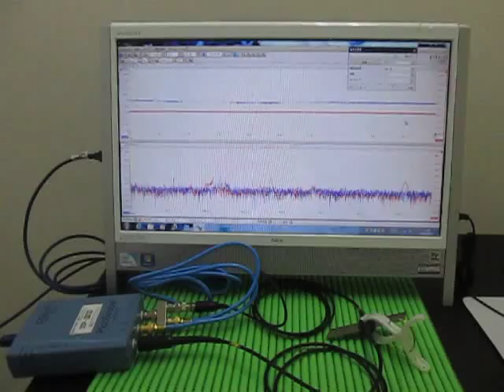超音波プローブの超音波発振制御による非線形伝搬制御技術